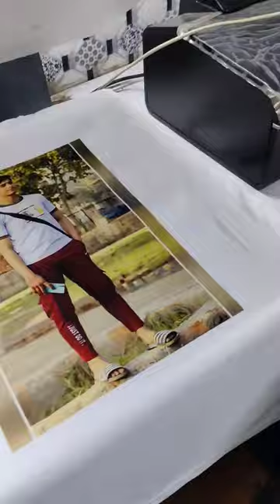personalized t-shirt printing | photo wali tshirt price :- 199/